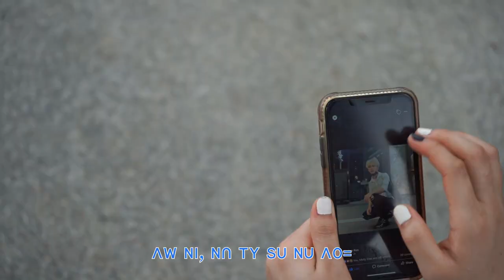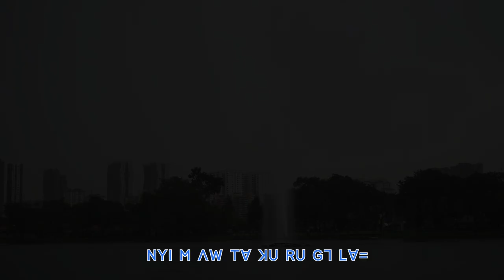ꓠꓬꓲ ꓟ ꓠꓵ ꓠꓲ,꓿ ꓖꓪ꓾ ꓢꓲ, ꓟꓮꓬ‐ꓜꓲꓥ ꓜꓯ꓾ ꓮ‐ꓘꓰ‐ꓓ‐ꓠꓲ‐ꓡꓰ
. ꓠꓬꓲ ꓟ ꓠꓵ ꓠꓲ,꓿ .

ꓖꓪ꓾ ꓢꓲ, ꓟꓮꓬ‐ꓜꓲꓥ
ꓜꓯ꓾ ꓮ‐ꓘꓰ‐ꓓ‐ꓠꓲ‐ꓡꓰ

ꓦ1. ꓟꓲ ꓟꓲ ꓦ ꓐ ꓡꓰ ꓐꓰ ꓡꓬꓸ ꓔꓬ ꓟ ꓖꓴ ꓡꓯꓸ ꓤꓺꓳ
       ꓠꓴ ꓔꓯ ꓥꓪ ꓚꓵ ꓚꓵ ꓠꓲꓹ ꓠꓵ ꓡꓳ꓿
       ꓠꓴ ꓔꓯ ꓠꓲꓹ ꓠꓵ ꓟ ꓫ ꓕꓱ ꓠꓹ ꓟ
       ꓠꓬꓲ ꓟ ꓤ ꓥꓪ ꓐꓯ ꓟꓽ ꓑꓶ

ꓦ2. ꓮ ꓡꓲ ꓟ ꓕꓯ ꓢꓲ ꓡꓳꓸ ꓐꓲ ꓖꓴ ꓡꓰ ꓟ
       ꓥꓪ ꓠꓲꓹ ꓠꓵ ꓔꓬ ꓢꓴ ꓠꓴ ꓥꓳ꓿
      ꓠꓴ ꓒ ꓕꓲ ꓗꓪ ꓔꓬꓹ ꓠꓹ ꓟ ꓢꓯꓼ ꓕꓵꓼ ꓟꓲ
      ꓠꓬꓲ ꓟ ꓤ ꓥꓪ ꓠꓵ ꓠꓲꓹ ꓔꓯ ꓠꓴ ꓟꓽ ꓚ

ꓚꓧꓳ. ꓠꓲꓹ ꓠꓵ ꓔꓬꓹ ꓢꓴ ꓠꓽ ꓬꓰ ꓫꓸ ꓡꓰꓳ꓿
          ꓥꓪ ꓠꓵ ꓠꓲꓹ ꓮ ꓙꓵꓽ ꓟꓲ ꓠꓴ ꓔꓯ ꓡꓯꓼ ꓙꓱ ꓔ ꓡꓳ꓿
          ꓠꓲꓹ ꓠꓵ ꓟ ꓬꓲ ꓬꓲꓼ ꓤꓺꓳ
          ꓥꓪ ꓔꓯ ꓫꓱꓸ ꓤ ꓥꓳ ꓐꓯ
         ꓠꓬꓲ ꓟ ꓥꓪ ꓔꓯ ꓘꓴ ꓣꓴ ꓖꓶ ꓡꓯ꓿
         ꓠꓲꓹ ꓠꓵ ꓟ ꓬꓲ ꓬꓲꓼꓳ꓿